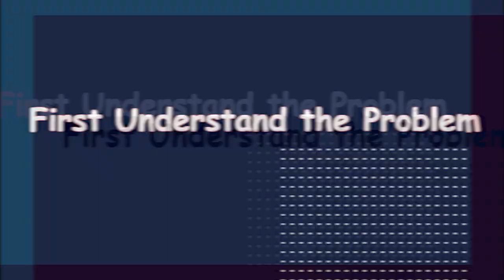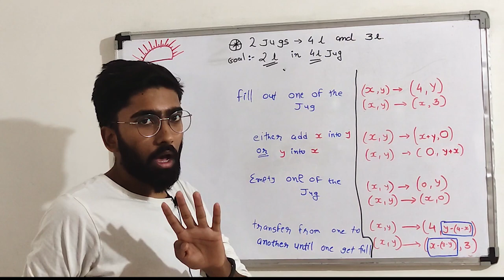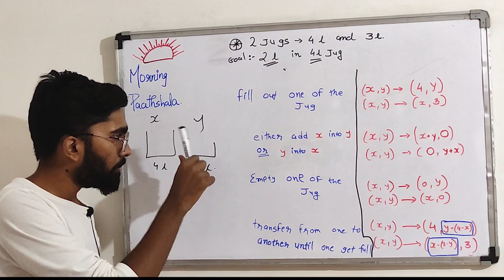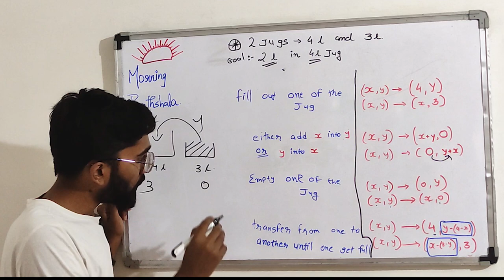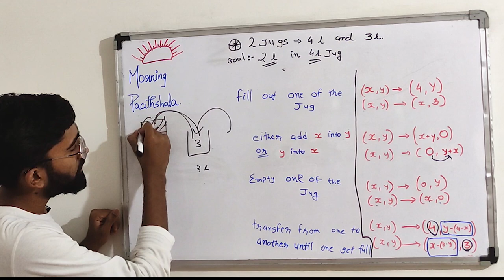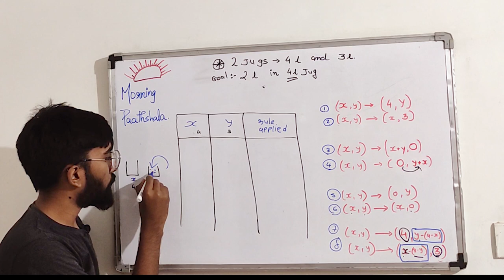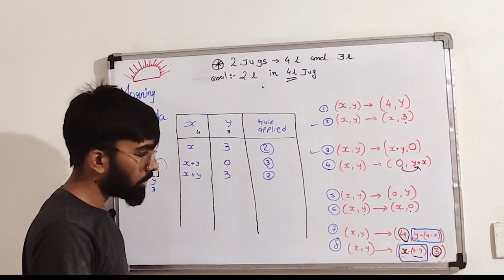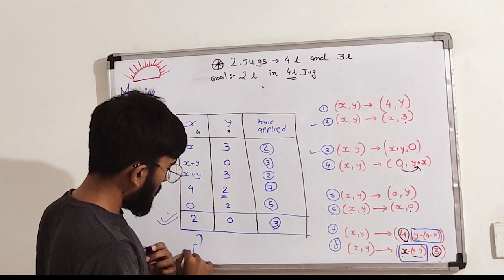What is Water-Jug problem in AI ? most easy explanation in HINDI with example..!!!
Hello friends, I am Devang. Here on this channel I am going to put some video tutorials of various computer and IT related topics for last minute exam preparation.
In today's a video I am going to tell you about, what is Water Jug problem in AI? and how to write it as an answer in exams.

or else you can comment here I'll help you as soon as possible.

Keep watching.